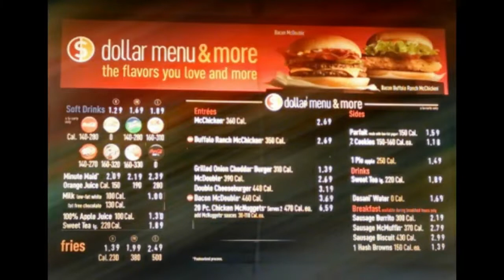MK11: All he had to do was TECH THE THROW!